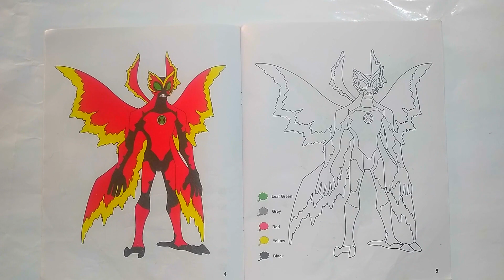Fast track A10